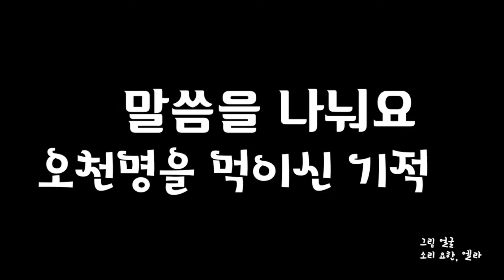오천 명을 먹이신 기적(마태 14:13-21)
오천 명을먹이신 기적
그림 얼굴
소리 요한, 엘라